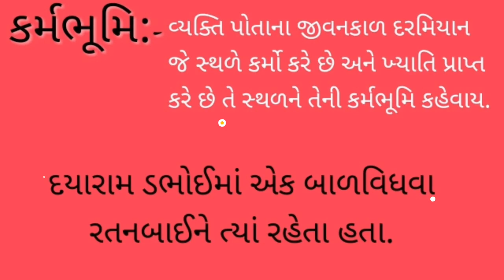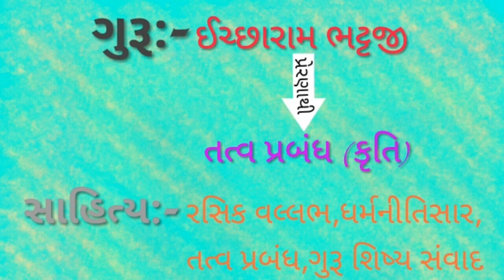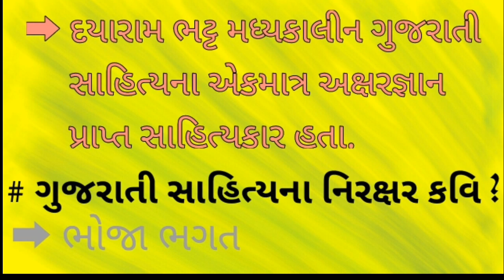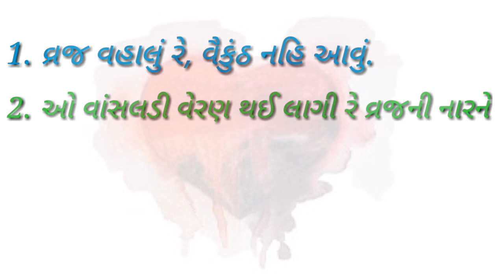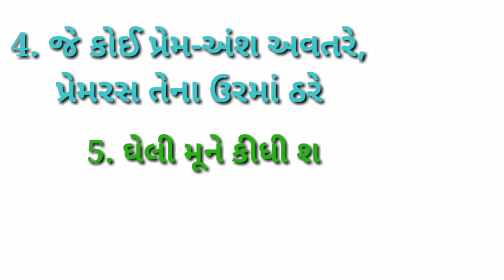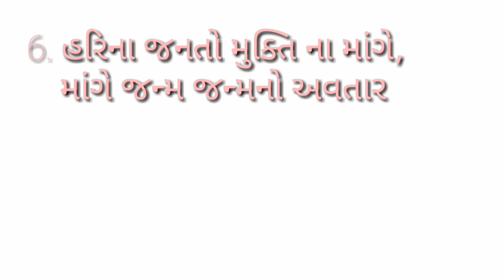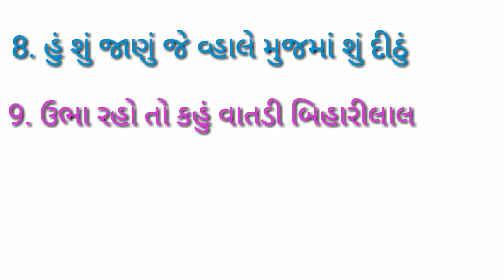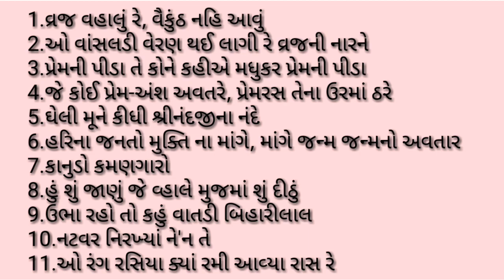Gujarati sahitya DAYARAM by TODAY CLASS